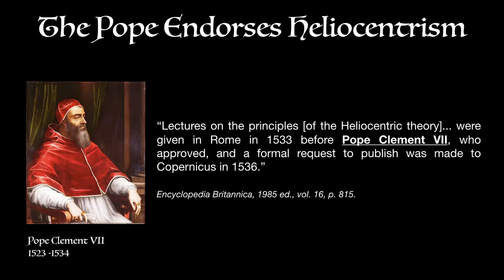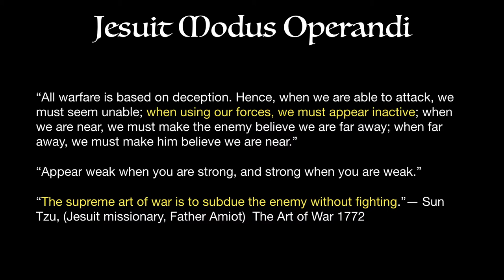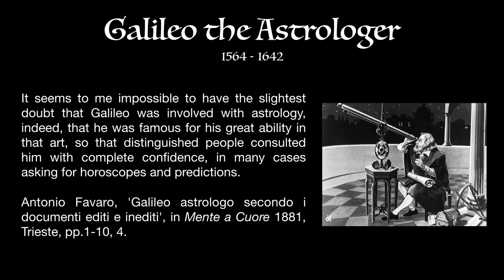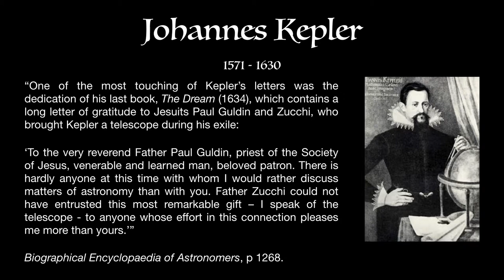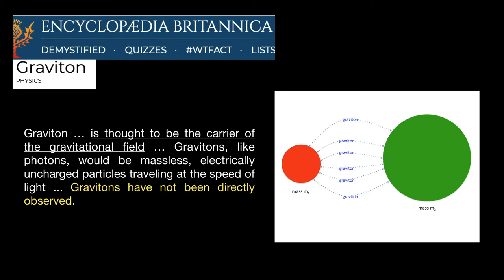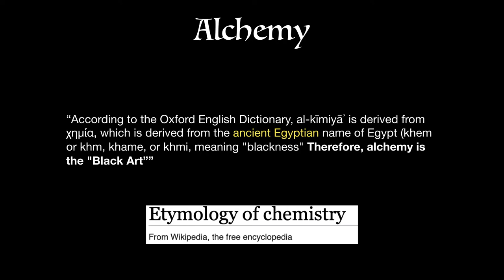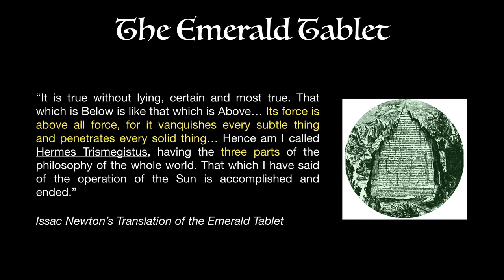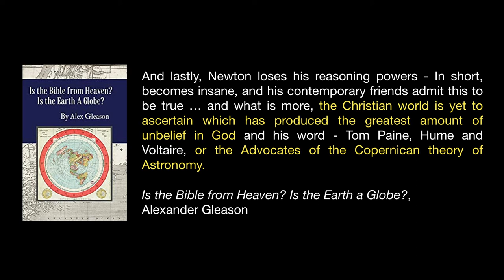Cosmology Conflict Part 2 of 3: Science or Sorcery? - Chris Sparks - Earthen Vessels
Following on from Part 1, Brother Chris Sparks examines the lives and works of Galileo, Kepler and Newton, showing from their own writings their involvement with the occult, which served as the inspiration for their discoveries. Part 2 further explores the globe theory in relation to the workings of the Jesuits and the counter-reformation. The great controversy is once again brought to life through this detailed look into the battle against “science falsely so called”.